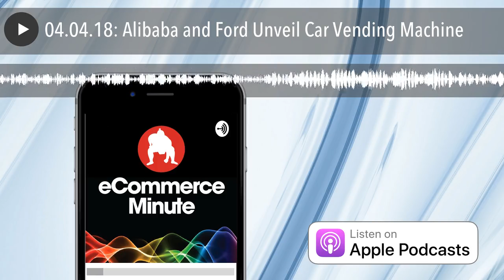04.04.18: Alibaba and Ford Unveil Car Vending Machine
Alibaba and Ford have unveiled a car vending machine in Guangzhou, China. The car facility came about as a result of a partnership signed two years ago between the eCommerce giant and the car maker.

The unstaffed, digital vending machine is called the Super Test-Drive Center and houses dozens of Ford vehicles in the multi-story building.